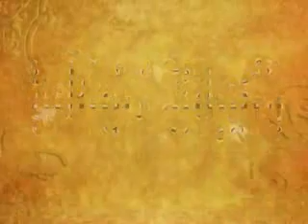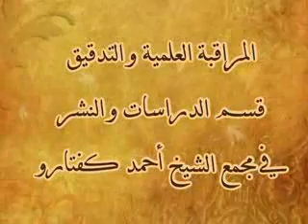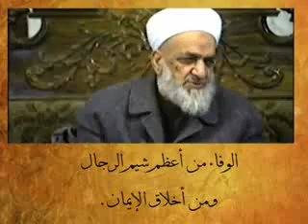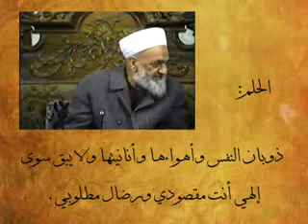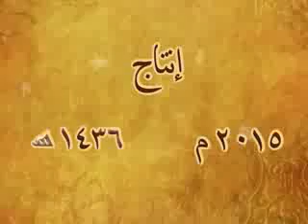مقطع لسماحة الشيخ الدكتور أحمد كفتارو رحمه الله - 5 رمضان 1436 الموافق لـ 2015/06/22م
حلم النبي صلى الله عليه وسلم مع المنافقين
دروس التراويح في جامع أبي النور 1436ه